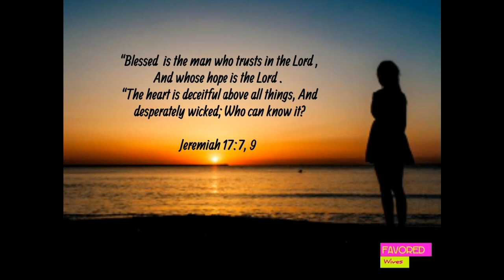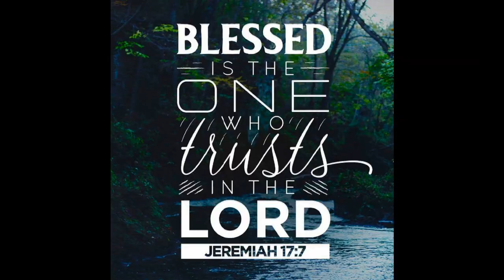FEBRUARY 29 2024 THE FIRST READING